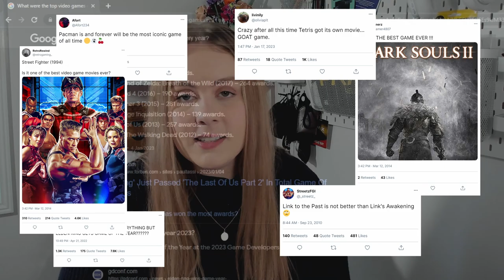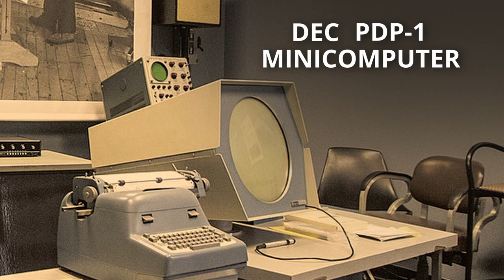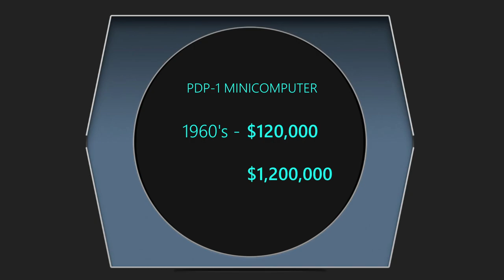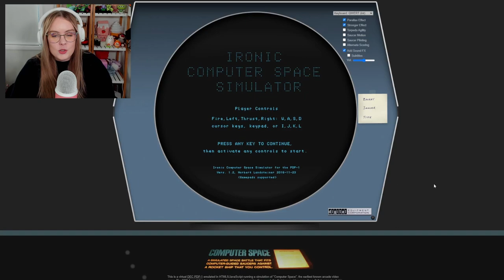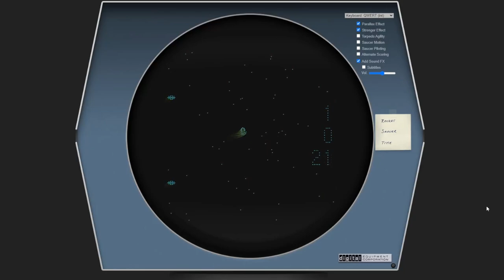THE FIRST EVER VIDEO GAME | 1971 Game of The Year Series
I'm diving into a new series where I explore the top video games of every year starting with 1971 - Computer Space. Picking the top video game of every year is no easy task so join me as we name the Game of The Year for every single year to date.

Timestamps:
00:00 - Intro
00:15 - Cathode Ray Tube Amusement Device
00:45 - Criteria for Game of the Year
01:56 - Game of the Year 1971
02:19 - Before Computer Space
03:22 - History of Computer Space
03:49 - Other Top Games of 1971
04:26 - High Scores?
04:46 - Playing Computer Space
11:19 - Golden Year Award
11:46 - Outro